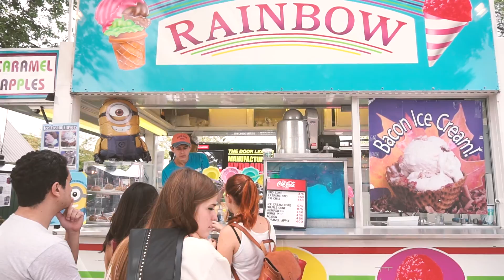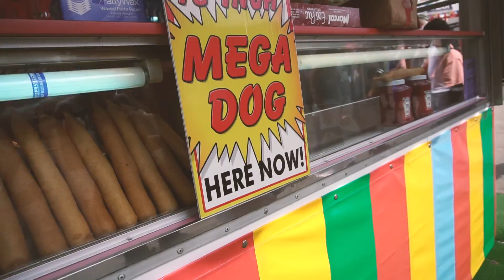MINNESOTA STATEFAIR 30.8.16